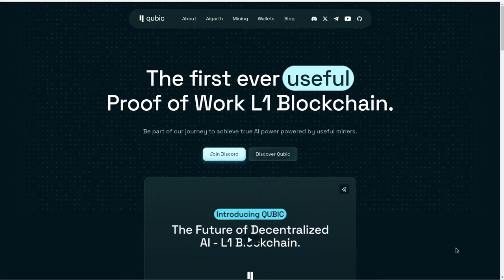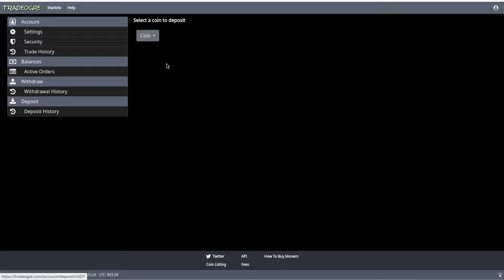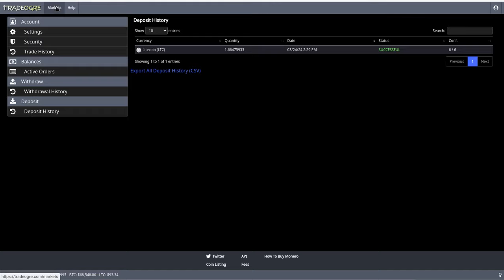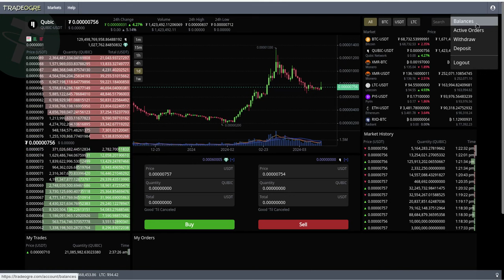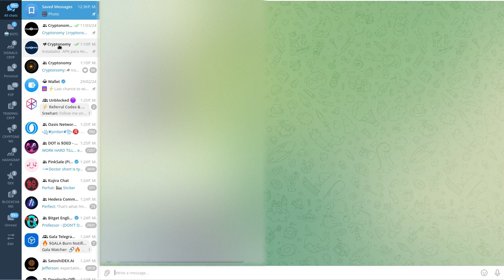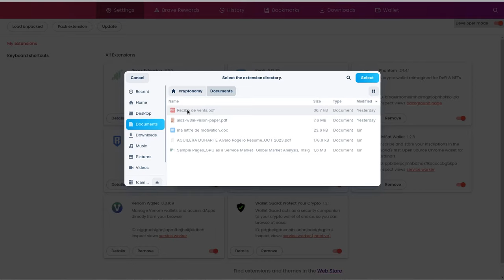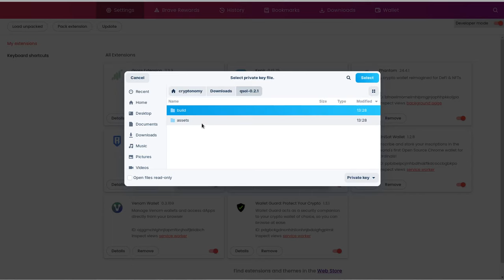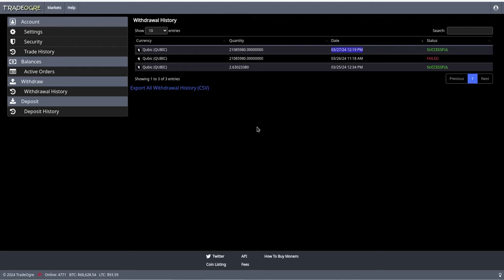💎 QUBIC 💎 WALLET: CUAL USAR Y COMO COMPRAR TUS QUBICS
Hola a tod@s, Bienvenidos a su canal 𝘾𝙧𝙮𝙥𝙩𝙤𝙣𝙤𝙢𝙮, en esta entrega te explico como comprar tus qubics y que wallets puedes usar de forma segura.

⌚️Marcas de tiempo: Timestamps:
[00:00:00]  Introducción

◢ Atn. 𝖢𝗋𝗒𝗉𝗍𝗈𝗇𝗈𝗆𝗒